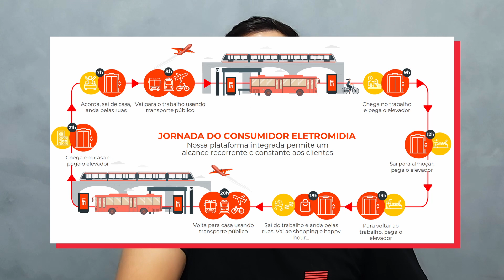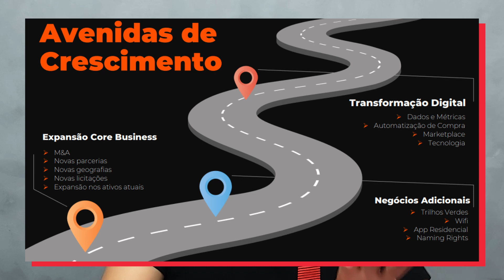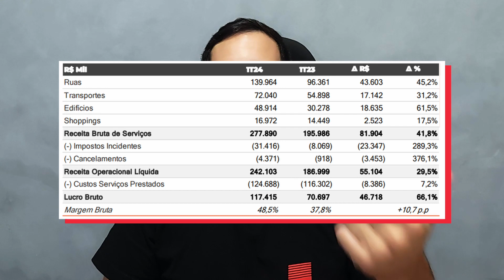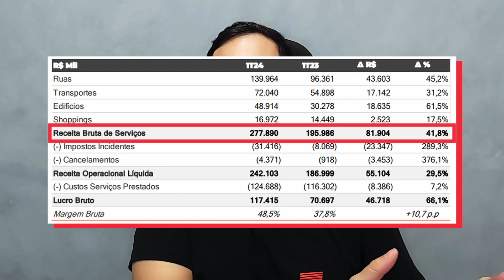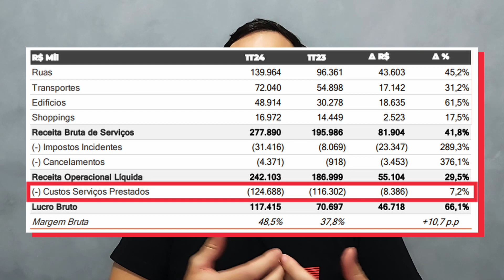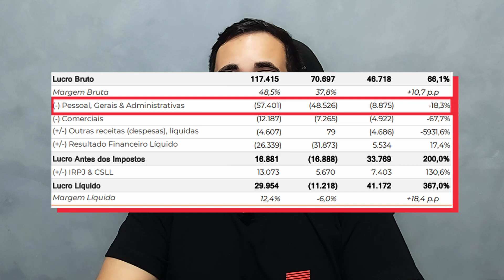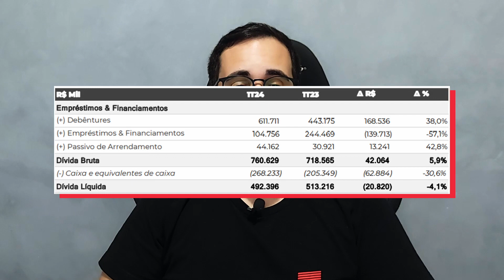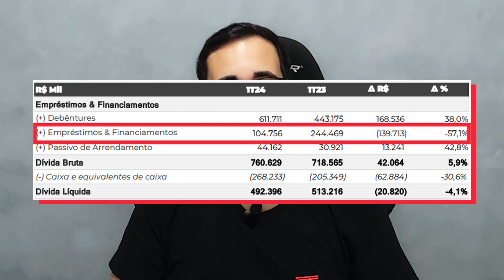A empresa além do código - Eletromídia (ELMD3)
A Eletromídia é o maior veículo Out of Home do Brasil com mais de 60 mil faces digitais e estáticas nas maiores cidades do país. A ampla atuação inclui a área de mídia em transportes e aeroportos, mídia em edifícios residenciais e comerciais, além de shoppings e mobiliário urbano, impactando mais de 22 milhões de pessoas todos os dias.

Este vídeo não contém indicação de compra ou venda de ativos.

Quer ser lembrado quando nossos vídeos vão ao ar e receber notícias relevantes para você investidor? Entre no nosso grupo exclusivo!

Capítulos:
00:00 Introdução
00:28 Abertura
00:38 Sobre a empresa
01:26 Quem é o CEO
02:37 História da empresa
04:25 Visão geral
09:33 Lucro anual
14:53 Análise subjetiva
17:57 Resumo da análise
18:53 Encerramento